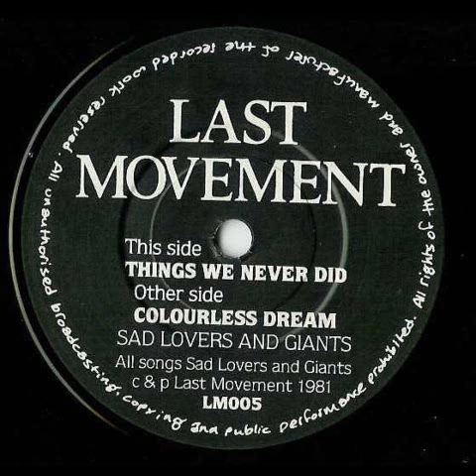Sad Lovers & Giants - Things we never did (1981)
seríamos cenizas
We would be ashes

Estaríamos en silencio y viejos
We would be silent and old

seríamos sabiduría
We would be wisdom

Nos quedaríamos en el frío
We would be left in the cold
cuando bailábamos
When we were dancing

Vi la mirada en tus ojos
I saw the look in your eye

Ahora somos extraños
Now we are strangers

Perdido en un mar lleno de suspiros
Lost in a sea full of sighs
seriamos traidores
We would be traitors

Olvidaríamos que éramos jóvenes
We would forget we were young

estaríamos indefensos
We would be helpless

Somos el reino por venir
We are the kingdom to come